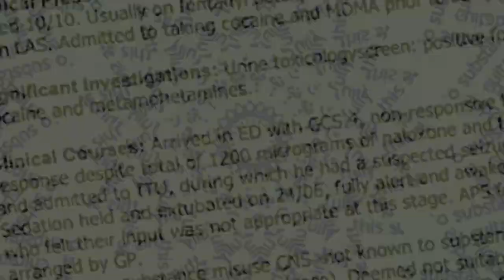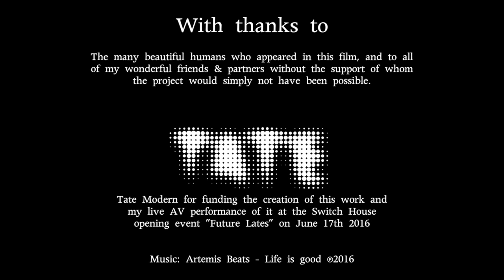"Life is good" - Coming out video [short art film & music video by Adam John Williams]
"Life is good" is the opening piece from my audiovisual art performance during the Future Lates event which celebrated the opening of the Tate Modern's new Switch House building. It is also the video in which I come out as polyamorous & bisexual. 'Coming out party' anybody?

It includes images and discusses topics which some viewers may find distressing and is intended for an adult audience.

In it I speak about my life, about some of the challenges I have faced, and how being forced to cope with or overcome multiple overlapping sets of extremely negative circumstances forced a change in my outlook on life.

In the pursuit of my own happiness, and my desire to spread happiness to those around me, I discovered how changing the types of relationships I was having with other people would have a profound effect on my emotional & spiritual wellbeing.

For years I faced a seemingly constant barrage of negativity, but since deciding to live a life which prioritises love & happiness above all else, I felt that the positivity which I was both giving & receiving from the Universe finally outweighed the negativity by which I previously felt cursed.

Full transcription:
"My name is Adam John Williams
I am a multidisciplinary digital artist
Musician, inventor, DJ
and a genderqueer polyamorous bisexual

Some of these things are things I have become
And some are things I have been all along

I have experienced multiple periods of difficulty in my life
My first romantic partner committed suicide when I was a teenager, and my mental health began a steady downward spiral for the best part of a decade
During that time, my physical health deteriorated also
And I gradually lost the ability to walk, due to a neurological illness which caused me to experience constant & excruciating pain. By my early 20s, I found myself in a wheelchair, heavily addicted to prescription painkillers, and wondering what the rest of my life was going to look like.

After a misdiagnosis, I was put on a series of treatments for the wrong illness, which subsequently caused me to have a stroke, which in turn caused me to lose consciousness, fall and smash my head open on the bathroom floor.

Approximately a year after that, I was given an accidental overdose of opiate painkillers, and died in the back of an ambulance. I was resuscitated, and kept in an induced coma, from which I was woken a few days later.

Somehow, these terrible things no longer seem like the biggest or most influential events of my life, and while I acknowledge the way in which my experiences have shaped the person I’ve become, I will not let my most negative experiences be the things that define me.

If you had asked me as a child, “What do you want to do with your life?” I would have interpreted the question in the way society encourages us to do so, and thought about what type of job I wanted to do. I would perhaps have replied that I wanted to build robots, or be a famous guitarist.

Now that I’ve actually lived a little, I know how I want to spend the rest of my life. I don’t care about jobs, I don’t care about fame or money. I just want to love people.

The time and energy I spend loving people, is the only thing that makes me truly happy, and I’m glad that I am no longer ashamed of that fact.

My inherent desire to love a variety of people simultaneously is what led all of my previous relationships to fail in such spectacular fashion. By attempting to conform to the expected norms of a largely heterocentric & monogamous society, I was denying my nature, and in fighting against my own desires, I ended up repeatedly hurting & disappointing the people I cared about the most. I’m so sorry. Never again, never again, never again."